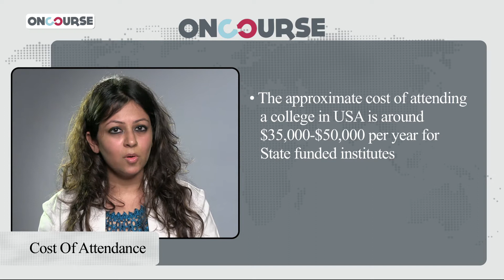Study In USA || Financial Aid V/S Scholarship || On Course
On Course is an educational consultancy that specializes in helping students with their applications for studying abroad. The team of experts are alumni of some of the best institutions in the world like Harvard, Stanford and Northwestern, to name a few.

In this video Vrinda from On Course talks about Financial Aid V/S  Scholarship & touches down on the following points-
Financial aid
Scholarship
Cost of attendance